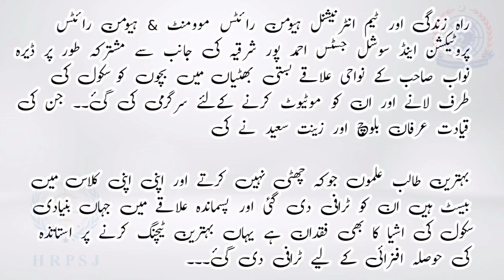Irfan Balouch Motivating School kids by giving Trophies and school stuff In a local letracey school.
Irfan Balouch and his team visited a school nearby dera nawab sahib Tehsil Ahmadpur East District Bahawalpur.
He motivated School kids by giving Stationary and some school stuff and trophies to brilliant students.
after some chit chat he asked questions from students and later Appreciated the School teachers for teaching them expect having low facilities in school
He Gave trophies to Teachers too...